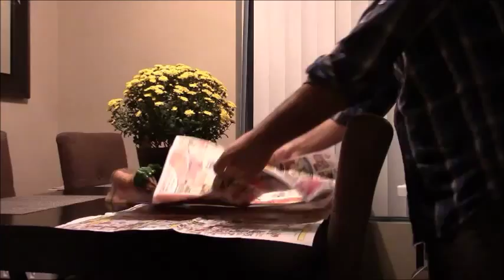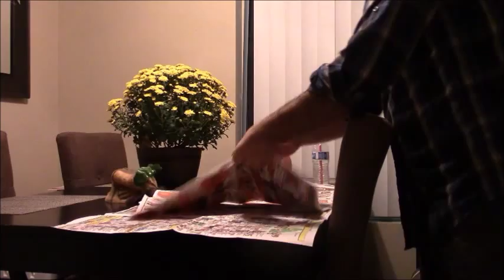BABY VS PUMPKIN GUTS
Its October which means one thing PUMPKIN PATCH TIME!!! Turns out pumpkins gross out Hailey so much she almost throws up!!